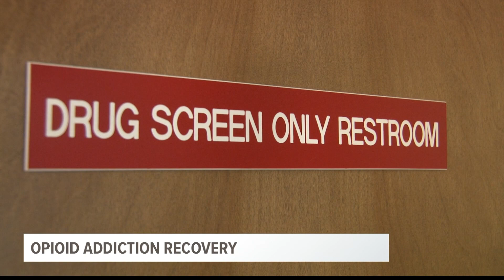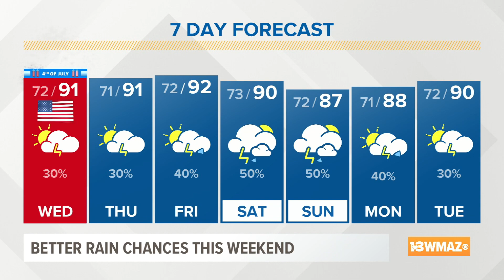Independence Day Solo Anchor